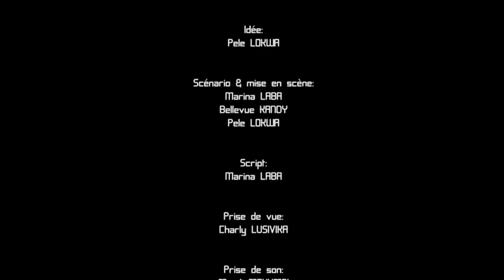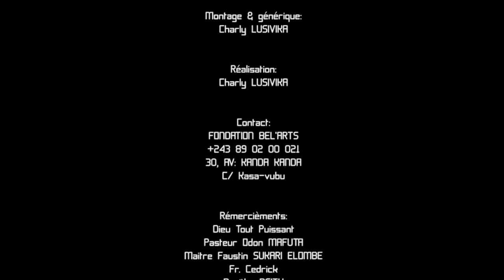FILM QUI ES-TU ? EP 2 ABONNEZ-VOUS SUR BELLEVUE TV SVP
DÉJÀ SUR BELLEVUE TV QUI ES-TU ? AVEC: BELLEVUE/OMAR/DIANA/PELE/PIERROT/MARINA/GABRIEL/ BOBO/LIZA/KALUNGA ET TANT D'AUTRE